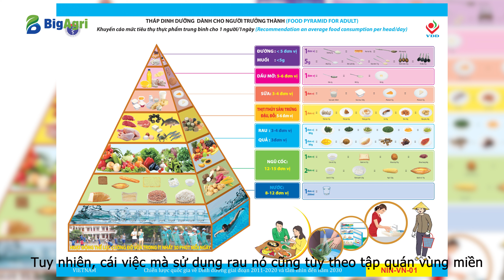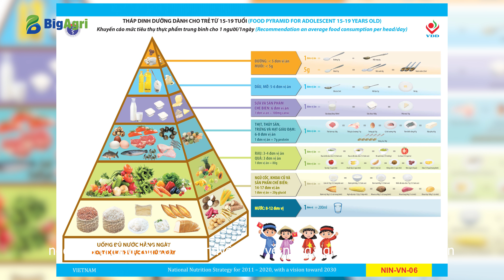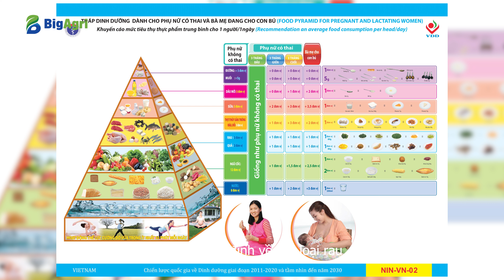Lời Khuyên Từ Chuyên Gia Dinh Dưỡng: Ăn Bao Nhiêu Rau/ Ngày Là Đủ? | BigseaGroup